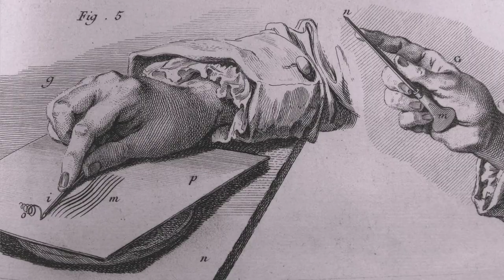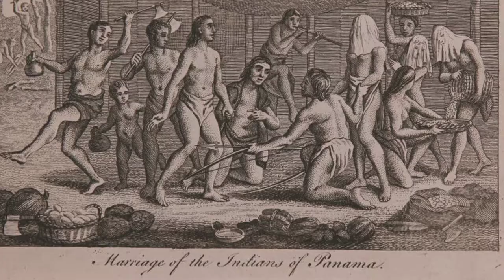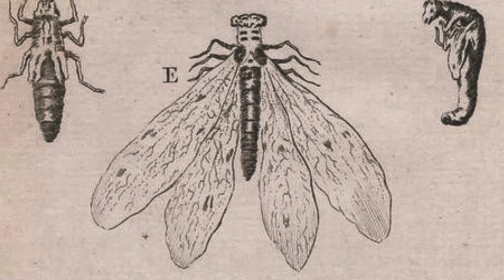Tour by Force #10 - Life before Photography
Before photography became widespread, intrepid artists explored the world, traveling as witnesses, recording scenes most people would never...